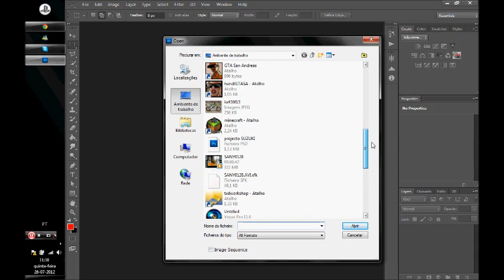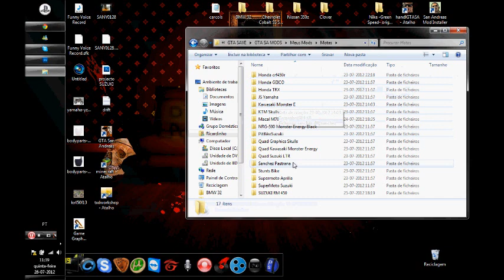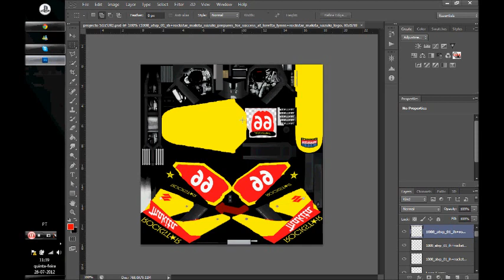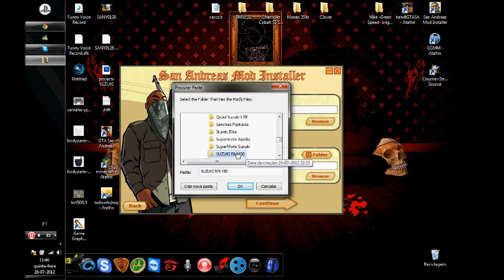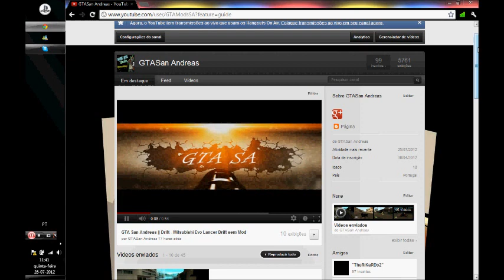GTA San Andreas || Como faço os meus mods [com. ao vivo]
Boas pessoal... " primeiro vídeo falando "
o som nao ficou assim muito bom... pois foi gravado por tele... mas espero k esteja bom..
like, fav, comment and subscribe ;D Fan Pessoal vocês podiam me ajudar a arranjar um PC novo, para conseguir fazer vídeos melhores e até mesmo começar a fazer mods para o GTA IV.
Ninguém é obrigado, só dá quem quer e pode. Depois até posso fazer um pack com alguns dos meus mods. Obrigado